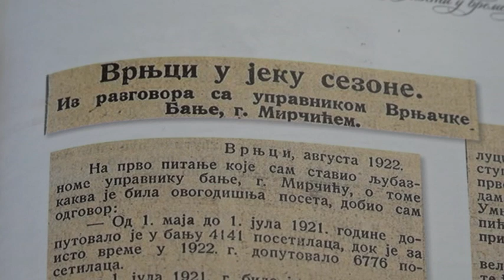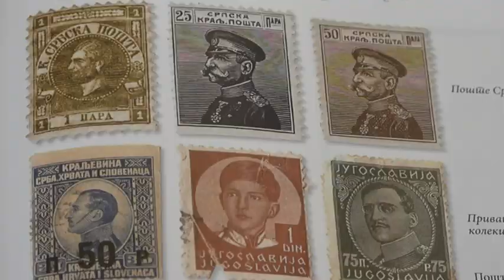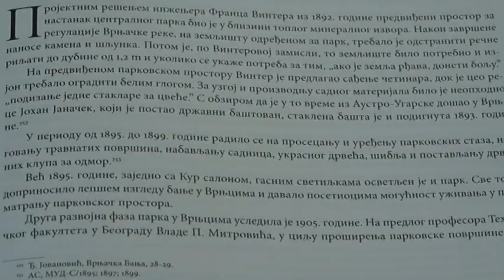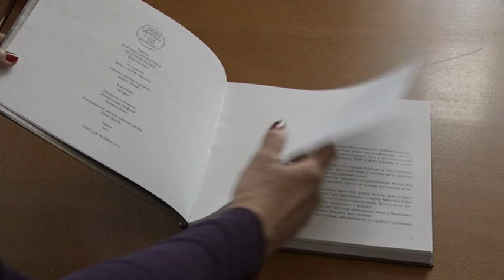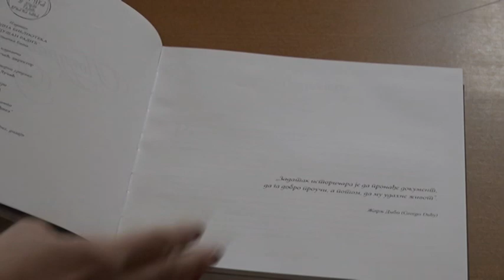PRILOG CVRT- BIBLIOTEKA OBJAVILA MONOGRAFIJU "POZDRAV IZ VRNJACKE BANJE"